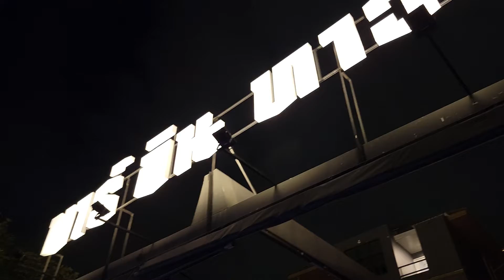Come to Thailand :)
one of the best cities to visit our perhaps live in